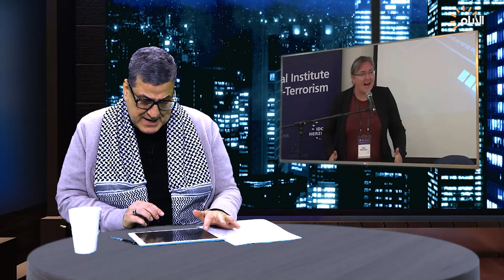برنامج خارج الحدود , الحلقة ال68